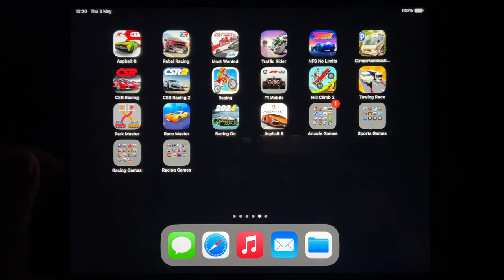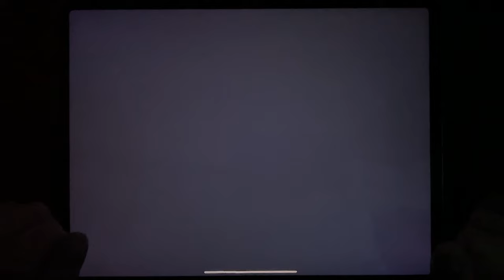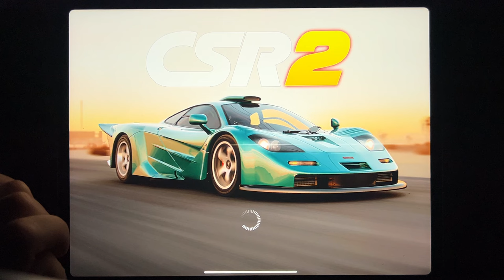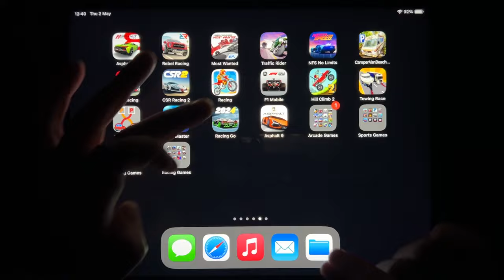Asphalt 8, Rebel Racing, Most Wanted, Traffic Ridder, NFS No Limits, Camper Van Beach, CSR Racing...